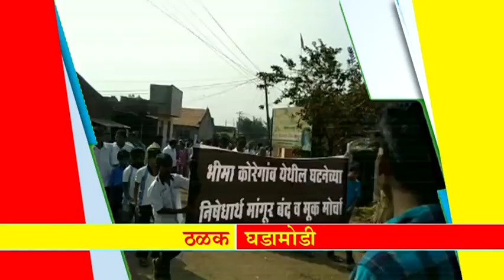महान कार्य न्यूज ०४ जानेवारी २०१८ गुरुवार ठळक बातम्या